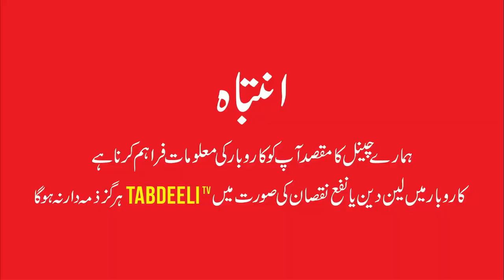Stoves that run without gas | Fish Feeding Machine | Wood pallet machine | Buffalo fodder machine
In today's video, I am going to show the non-viewer a gas-fired stove which will solve the problem of Pakistani gas going out. Which costs less than LPG and this stove is the best thing for your home use dish center bakers and also to show the machines that make fish food and buffalo fodder. This stove will solve the problems of Pakistanis in winter I hope you will like today's essentials.